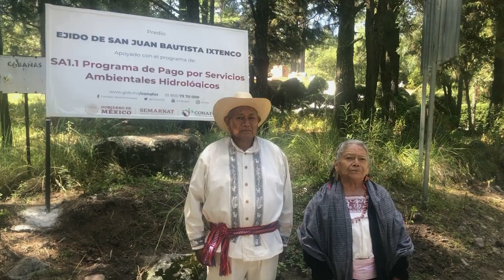San Juan Bautista Ixtenco - Tlaxcala